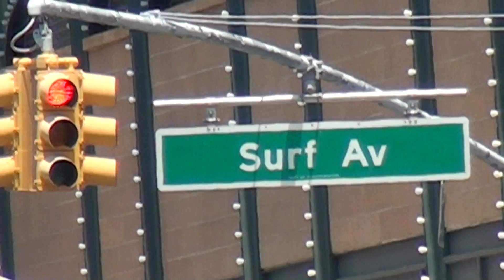Video#1078 Coney Island 2013 Pt 1